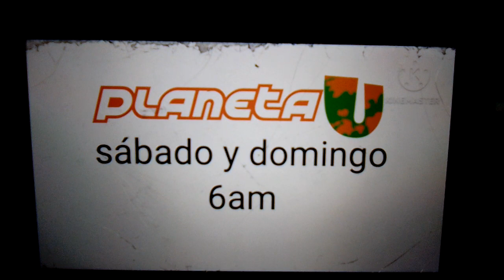Univision 65 Philadelphia Promo planeta u